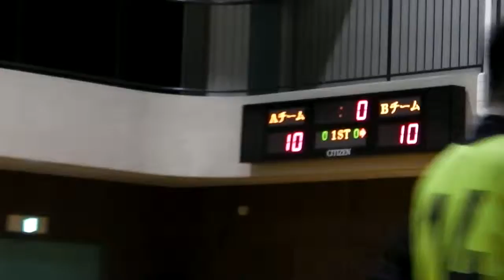バスケット 【前半】 マイクルと7人の小人たち vs モミアゲーズ